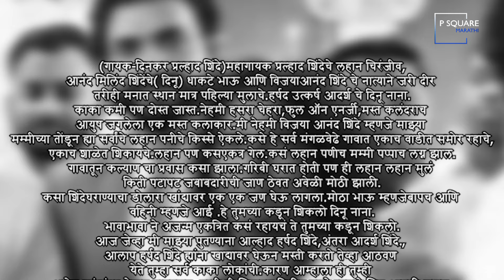शिंदे कुटुंबावर कोसळला दुखाचा डोंगर, गायकीचा हिरा हरपला | Anand Shinde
शिंदे कुटुंबावर कोसळला दुखाचा डोंगर, गायकीचा हिरा हरपला

Welcome to  @Psquaremarathi , here you can catch up the Marathi Entertainment videos which covers gossips, latest marathi news, serial updates, controversies, love affaire, featured stories...